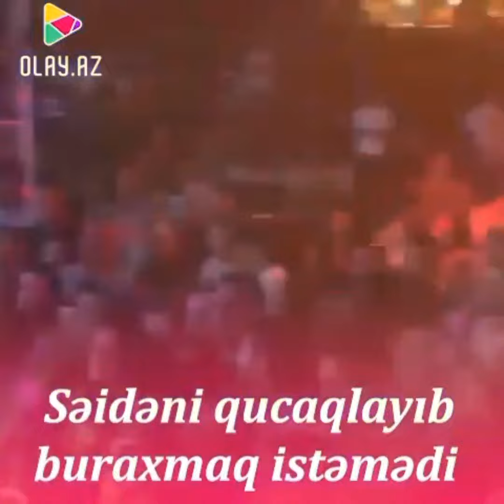Səidəni qucaqlayıb buraxmaq istəmədi....